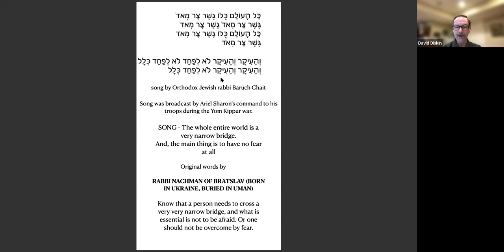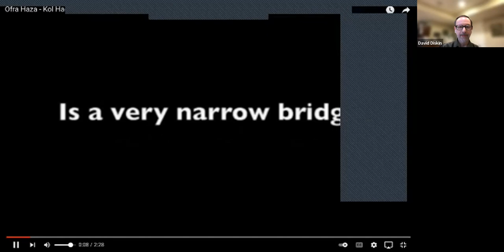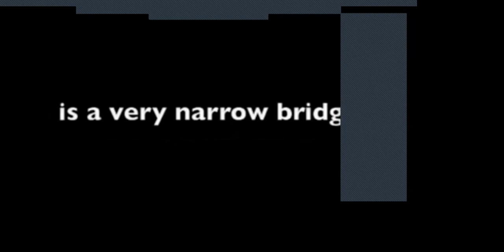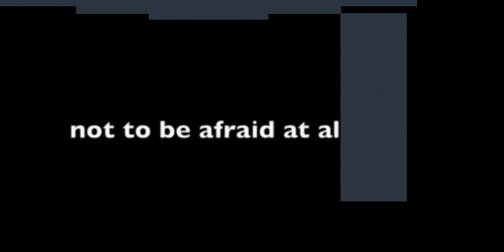Lunch and Learn March 2022: Debra Winter presents "The Jewish History of Classical Music Composers"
Jewish music itself has a fascinating history, but perhaps more fascinating still are the Jewish backgrounds of several well-known secular composers throughout our shared history. From Mendelssohn, Mahler, and Schoenberg to Copland, Bernstein, and Sondheim, let us explore both the Jewish and musical histories at play, and hear a few of their beautiful compositions along the way.

Program:
Barechu - Salamone de Rossi (c.1570-1628)
Auf Flügeln des Gesanges - Felix Mendelssohn (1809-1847)
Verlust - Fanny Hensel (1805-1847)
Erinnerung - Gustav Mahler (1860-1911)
Psaume 114 - Ernest Bloch (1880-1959)
Psalm 23 (Chichester Psalms) - Leonard Bernstein (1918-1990)
My Heart Is in the East - Aaron Copland (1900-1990)
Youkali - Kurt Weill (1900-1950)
Take Me to the World (Evening Primrose) - Stephen Sondheim (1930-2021)
encore- Summertime (Porgy and Bess) - George Gershwin (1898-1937)

Debra Winter, Director of Spiritual Arts at Temple Micah, studied music theory and education in undergraduate school, culminating with a recital program entitled “Of Love and Loss, of Light and Life: an evening of classical music by Jewish composers”.  It is from this program and its accompanying research that we will explore together in our Lunch & Learn gathering. This program is accompanied by Dr. Joshua Fishbein on the piano.